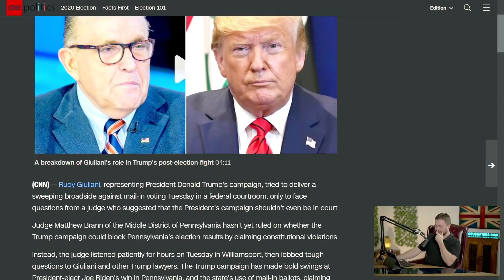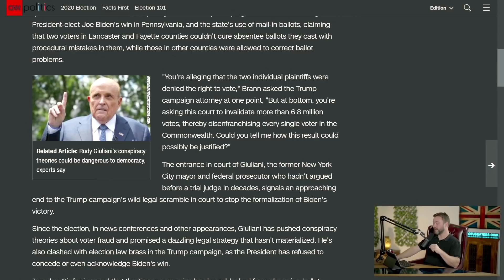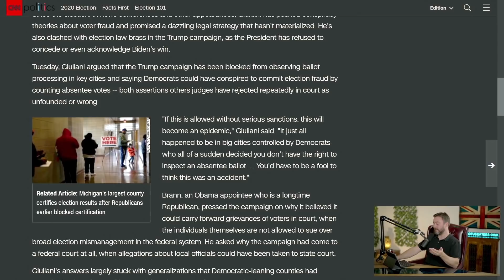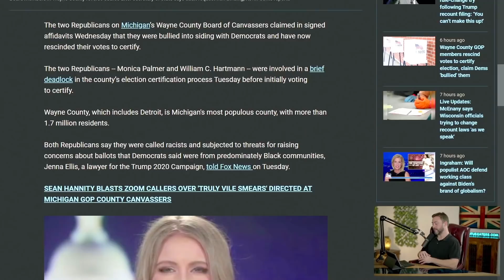Giuliani’s Bad Start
Rudy Giuliani's day in a Pennsylvania courtroom representing Donald Trump